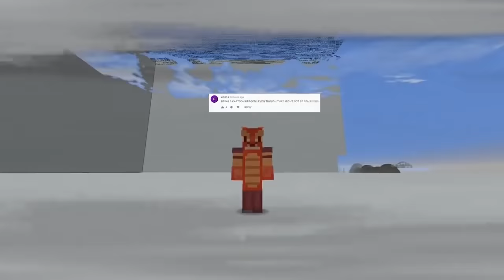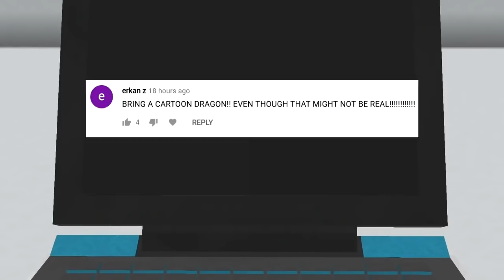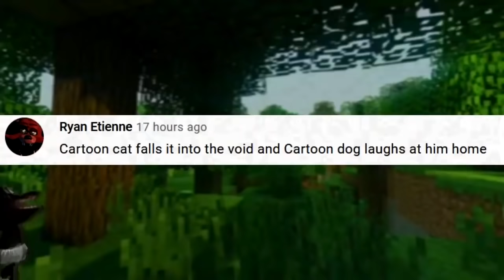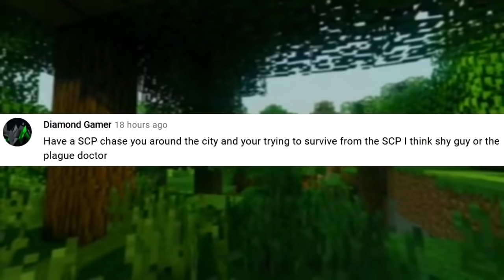Trevor Henderson Monsters! (Minecraft Movie)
Today in Minecraft Cartoon Cat meets many new Trevor Henderson monsters like Siren Head, Cartoon Cat, Bridge worm, Long Horse, Milkwalker. There are even monsters like Train Eater that make their scary origin story.